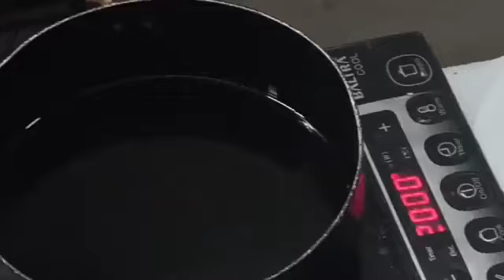Khatta meetha namkeen | 15 मिनट में तैयार करें मजेदार स्वादिष्ट खट्टा मीठा नमकीन और 15 दिन तक खाएं।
Hi,
Today I am going to share the recipe of khatta meetha namkeen. It is made very easily and can be stored for a longer period of time. Please do try this and share me your reviews in the comment box.